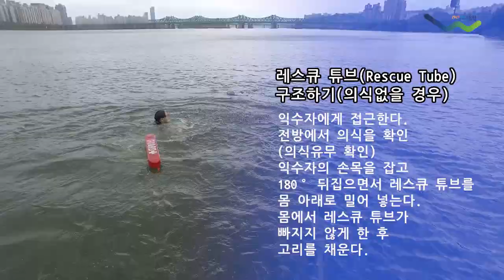한강에서 익수자 구조하기 2021한강몽땅축제 가족과 함께하는 한강수상안전교실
Opening
한강몽땅 온라인 축제에 오신 여러분을 환영합니다.
한강몽땅 축제는 10.1(금)~10.24(일)까지 온라인으로 개최 됩니다.
오늘 저희가 준비한 “가족과 함께하는 한강수상안전교실”
마지막 시간으로 제3편 [한강에서 익수자 구조하기] 교육 영상 프로그램을 통해 주변 환경에서 급조로 다양한 도구를 이용한 익수자 구조법과 심폐소생술에 관한 수상안전교육을 배워보기로 하겠습니다.

00:05
이번 교육은 한강에서의 익수자를 구조하는 방법에 대해 알아보겠습니다

00:48
익수자 구조시 사용되는 드로우백 구조에 대해 알아보겠습니다.

드로우백은 선박이나 레저시설등에 비치되어 있으며 약간의 부력을 받아 뜰수 있는 형태로 익수자 위치를 확인한 후 투척할 수 있는 구조 장비

00:50

물에 빠진 사람을 발견했을 때에는 상황을 파악하고 신속하게 구조해야 합니다.
00:05

00:48
비치되어있는 드로우 백을 이용하여 투척합니다.

01:43
주변에 드로우백이나 구명환등 구조장비가 없을 경우 주변 물품을 이용하여 구조장비를 제작하고 투척할수 있습니다.

급조장비 구조란 현장에서 직접 제작하는 것으로 패트병,슬리퍼,스티로폼등 주변의 물품을 이용하여 만들고 구조하는 것
이것을 이용한 구조는 구조자 자신이 안전을 보장받은 상태에서 물 밖에서 익수자를 구조하는 것이 전제되어야 합니다.

02:42
레스큐 튜브는 주로 해수욕장이나 물놀이 시설등에서 인명구조요원이 항시 휴대하는 인명구조장비로 익수자 발견시 신속히 구조할 수 있는 구조 장비입니다.
03:05
구조자가 익수자를 발견하였을 경우 119에 신고요청을 하고 레스큐튜브를 휴대하고 물에 뛰어듭니다.

03:31
의식없는 익수자의 상태를 확인하며 구조자는 안전하게 물 밖으로 구조합니다.

03:41
다음은 의식이 없는 익수자를 구조했을 때 심폐소생술 방법에 대해 알아보겠습니다

03:44

물에 빠진 익수자를 발견했을 때 신속히 구조요청을 하고 레스큐튜브를 휴대하고 물에 뛰어듭니다.
안전하게 물 밖으로 구조 합니다.

05:00
구조자는 물 밖밖으로 나온 익수자의 체온을 유지하기 위해 젖은 의복을 제거 하고 신체에 묻은 물기를 닦아줍니다.  이때 주변의 담요나 외투등 체온손실을 방지할 물품이 있다면 익수자의
체온손실이 가장 많은 머리, 목, 가슴, 사타구니등을 감싸 체온회복이 되도록
체온손실방지와 젖은 의복 제거, 신체의 물기를 닦고 신체의 체온손실이 가장 많은 머리, 목, 가슴, 사타구니를 주변의 담요나 외투등을 이용하여
몸을 감싸 보호한다.
05:43
의식이 없는 익수자는 즉각적인 심폐소생술이 필요합니다.
우선 평평한 바닥으로 이동하고 익수자의 의식 및 반응을 확인합니다.
05:48
1. 익수자 심폐소생술 및 반응 확인
2. 19신고(자동심장충격기 요청)
3. 호흡확인 가슴압박(30회)
4. 기도를 열고 인공호흡(2회)
5. 119가 올 때 까지 지속적인 가슴압박 실시
06:22
 자동심장충격기(AED) 사용
            1)전원을 켠다
            2)패드 부착
            3)심전도 분석(제세동이 필요한 경우)
            4)안내멘트에 따라  shock 버튼을 누름.
            5)가슴압박 실시(119 도착때 까지)

Ending
여러분 어떠셨나요?
오늘 저희가 준비한  마지막 제3편 [한강에서 익수자 구조하기]프로그램은 여기까지입니다. 가족이나 주변사람들이 물에 빠졌을 때 주변에 있는 물건들을 이용해 구조할 수 있다는 것과 익수자 심폐소생술에 대한 것도 배워보았습니다.
총 3편의 프로그램을 통해 수상 사고시 대처할 수 있는 능력을 기르고 구조대